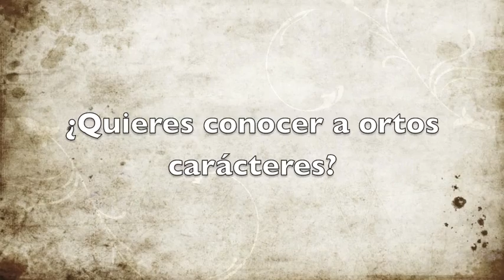El Evanston Chupacabras me llamo Juan W.Waite